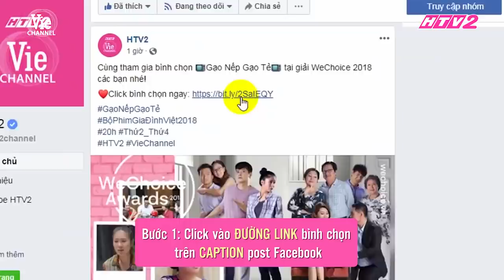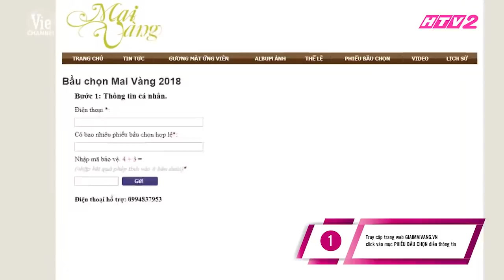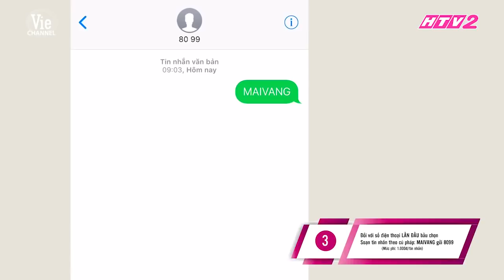Hạnh phúc viên mãn của nhà bà Mai | GẠO NẾP GẠO TẺ Tập 105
Bộ phim Gạo Nếp Gạo Tẻ được phát HOÀN TOÀN MIỄN PHÍ trên VieON.

All the content in this video, we want to send the highlighted viewers and direct viewers to the full episode. We wanna share the best highlight with people that love serial drama like us.Moreover, all of best cut have just bring the entertainment factor without monetized